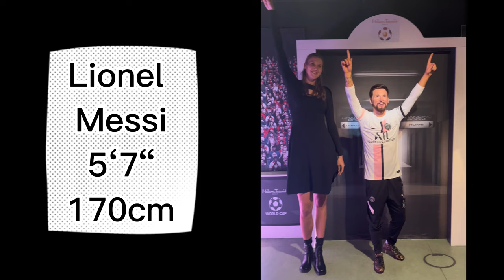How an almost 7ft tall woman compares to celebrities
I am a 6'7" tall woman and in the heels in this video roughly 6'11". People often ask me how I compare to certain heights and so I decided to compare myself in Madame Tussauds (Berlin) to the following people:
Vin Diesel
Selena Gomez
Ed Sheeran
Julia Roberts
Helene Fischer
Peter Maffay
Justin Bieber
Miley Cyrus
Heidi Klum
Lionel Messi
Manuel Neuer
Darth Vader ;)
Will Smith
Wincent Weiss
Taylor Swift